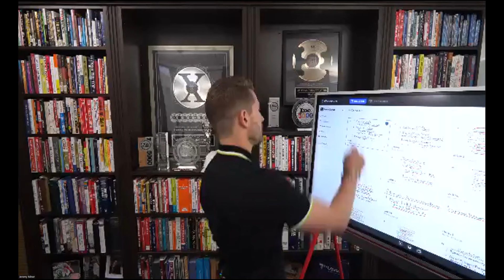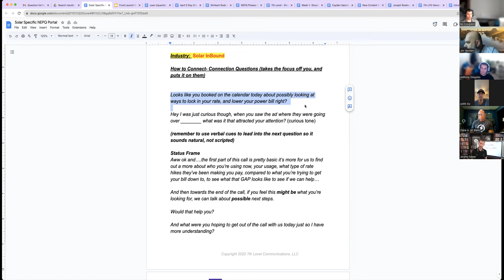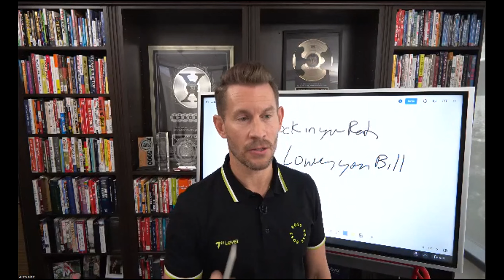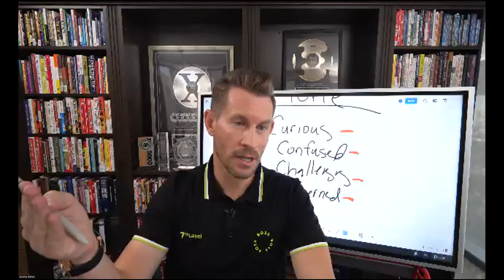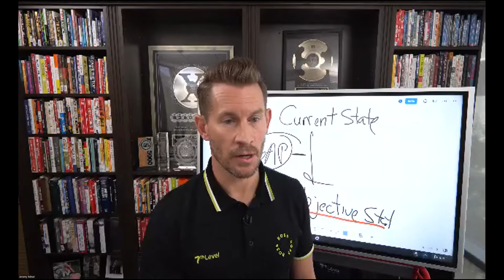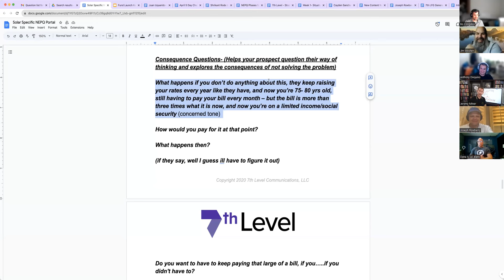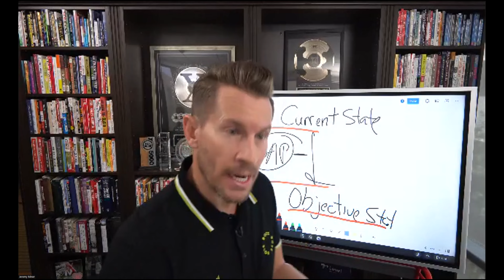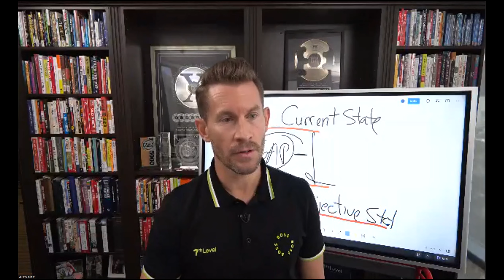Jeremy Miner - Solar Sales Q&A & Learning how to close more deals - Powur Freedom Team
🔥 Unleash Solar Sales Success with Jeremy Miner! 🔥
Ready to skyrocket your solar sales game? Join us for an exclusive Q&A session with the solar sales guru himself, Jeremy Miner. Learn how to close deals like a pro, master objections, and boost your sales skills. Get ready to shine – hit play now! 🔥🚀